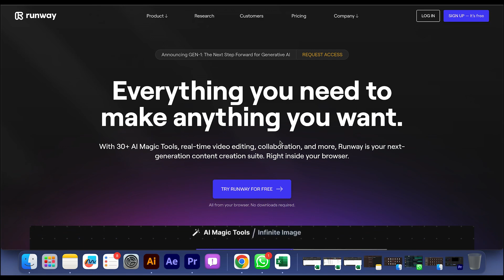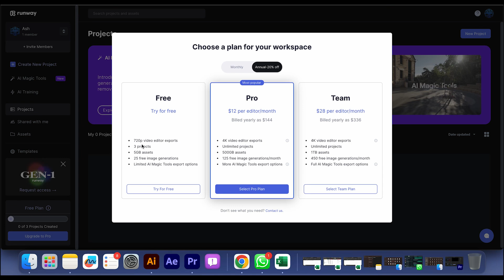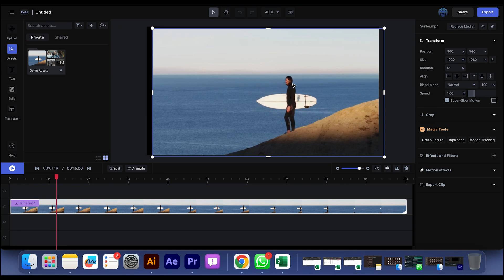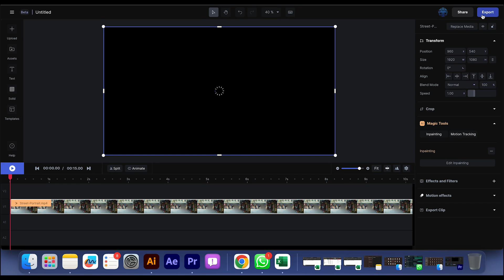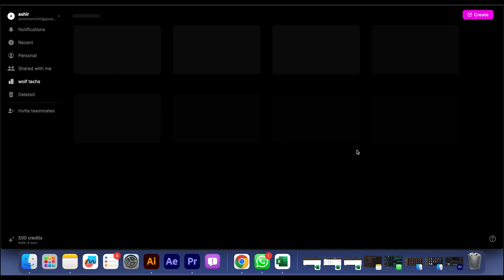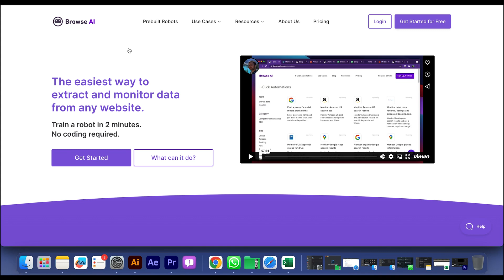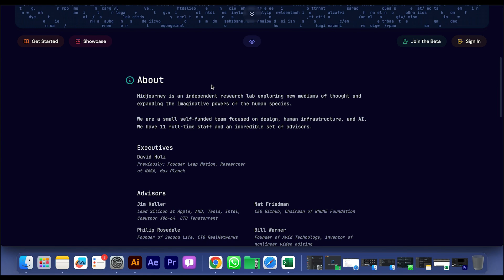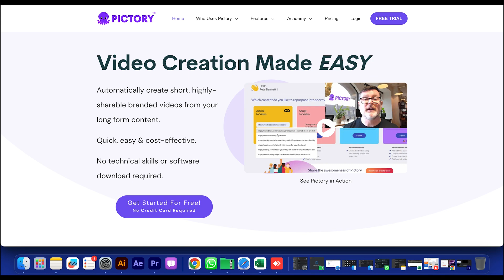7 AI website that blow your mind | Artificial intelligence ￼website can help you | How to use Ai.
Assalamualaikum,

Are you in need of IT-related services? Look no further than WolfTechs! We offer a variety of services to cater to your business needs.

Our team of experts is available from 10am to 6pm to assist you with any questions you may have.

Here are the services we offer:

1: Social Media Marketing: With the rise of social media, it's important to have a strong online presence.

2: Application Development: If you're looking to develop an application for your business, our team can help bring your ideas to life. We specialize in developing mobile applications that are user-friendly and efficient.

3: Software Development: Our software development service caters to businesses that require customized software solutions. Our team can develop software that is tailored to your business needs.

4: Website Development: A website is often the first impression a customer has of your business. Our website development service can help you create a professional and responsive website that is easy to navigate.

5: Search Engine Optimization (SEO): If you're looking to improve your website's visibility on search engines, our SEO service can help. Our team can optimize your website to ensure that it ranks high on search engine results pages.

6: Branded SMS: Want to send SMS with your brand name? Our branded SMS service can help you send messages to your customers that are branded with your business name.

7: Whatsapp OFFICIAL API: Whatsapp is a popular messaging app that many businesses use to communicate with their customers. Our Whatsapp OFFICIAL API service can help you integrate the official Whatsapp API into your business to streamline communication.

8: Company Registration: If you're looking to register your company, our team can assist you with the process.

We also offer 12/7 WhatsApp chat support for your convenience.

Choose WolfTechs for all your IT-related needs and let us help you take your business to the next level.